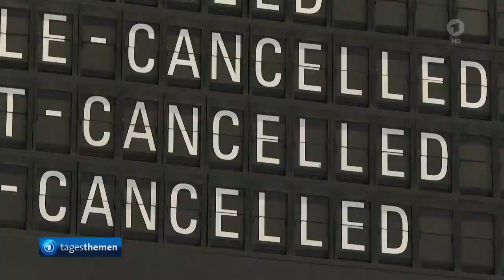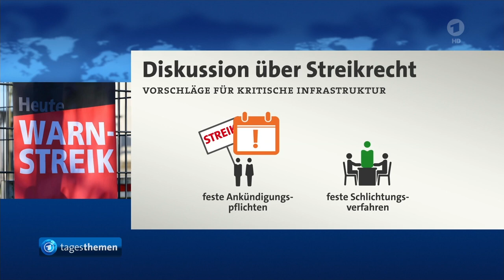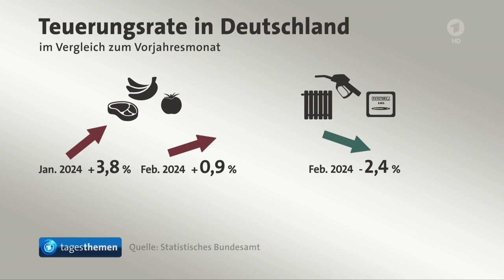Börse Frankfurt: Zugausfälle, Streikrecht und Inflation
Auszug aus:
tagesthemen, Stand: 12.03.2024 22:57 Uhr